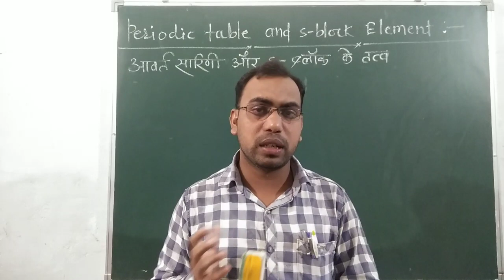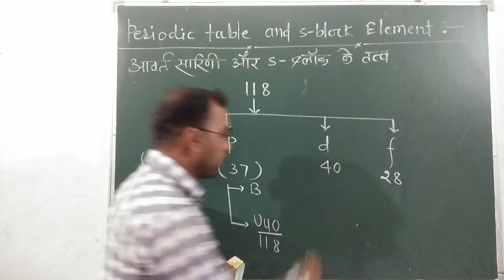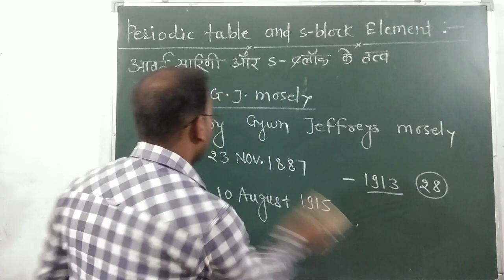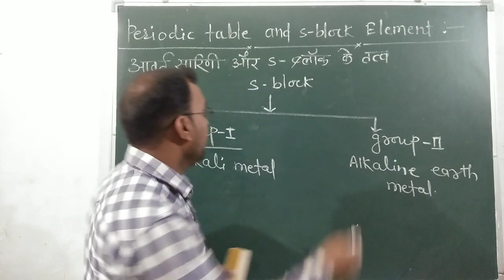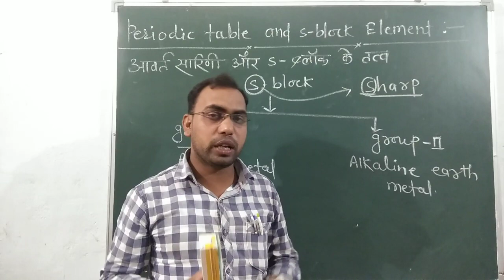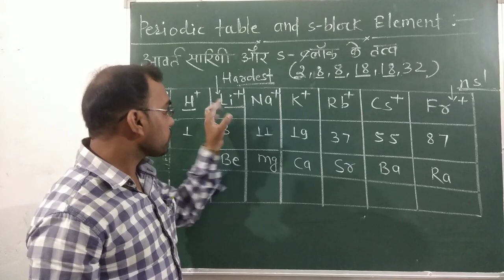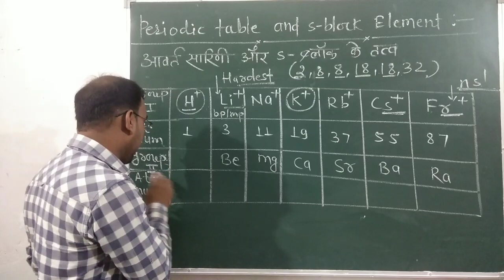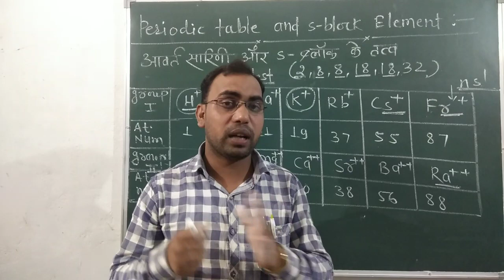Periodic table and s-block element | in Hindi | By H.K.Sir